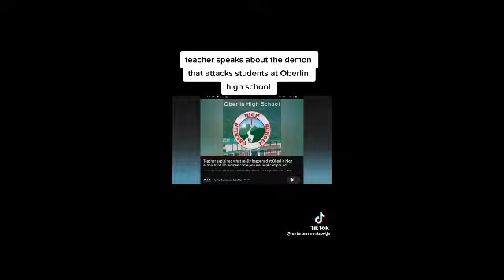Demons possess students at Oberlin high school Jamaica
demons possess students